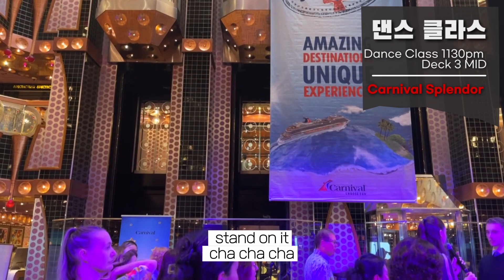크루즈 여행 #5 뉴질랜드에서 시드니까지 3000km 를 시속 30km 로 항해하면 3박4일만에 오페라하우스를 볼수 있어요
2023년 4월 3일 웰링턴을 마지막으로 기항지 투어를 하고 시드니로 돌아옵니다. 오클랜드가 아니라 웰링턴(Wellington)이 뉴질랜드의 수도인것 이번에 알게되었고, 또 월요일 웰링턴에서 특별히 할수 있는게 없다는 것도 깨달았지요.

웰링턴에서 배에 타면 시드니까지 약 3000km 거리이고 배가 시속 30km로 간다면 100시간 걸리는데, 하여튼 화,수,목 3일 꼬박 운행을 해서 금요일 아침에 땅을 다시 밟을 수 있어요. ㅠㅠ

3일동안 배에서 잘 놀이보겠습니다.